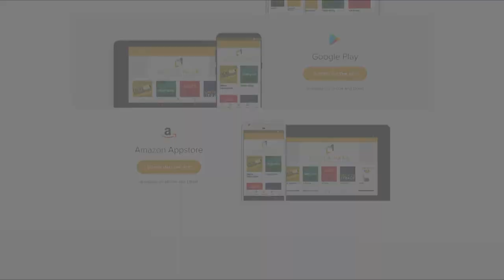Basics (Pt. 3): Repentance & Baptism | Dana Williams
Today, we're continuing our series called "BASICS," aimed at strengthening our foundations for spiritual growth and maturity.  In Part 3, Dana explains what it means to be grounded in faith and buried in Christ.

If you would like to know more about us, please complete our online Connect Card Our staff prays for these requests every week.